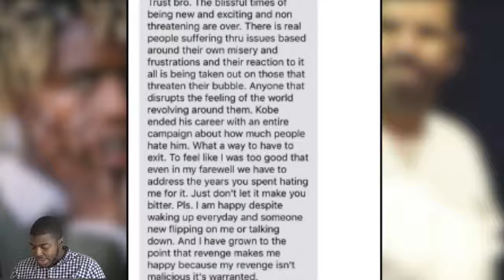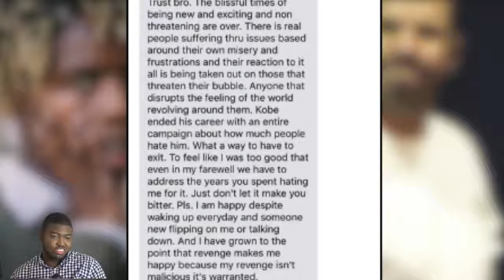Drake Text Messages Leaked Revealing His Revenge Plans For Hater, Ian Conner Corny For This 1